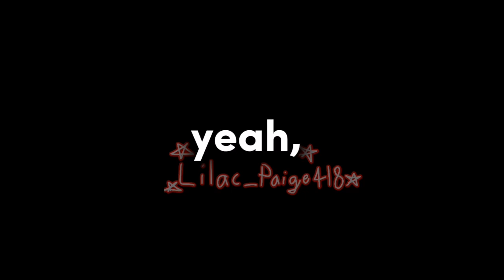ABNORMALITY DANCING GIRL MEME//LAZY ASF.//Capcut